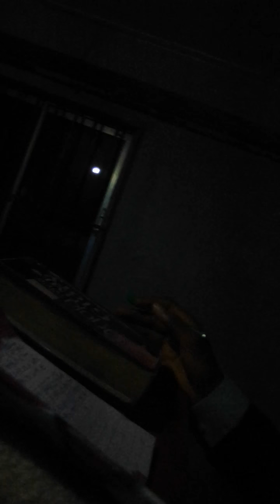THE POWER OF LOOKING BY EMPEROR EMMANUEL MELCHIZEDEK